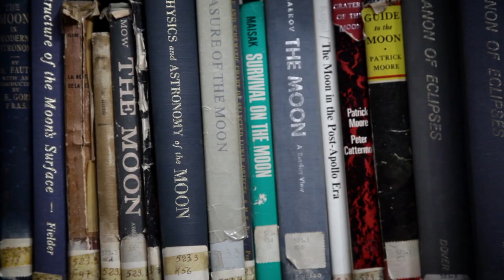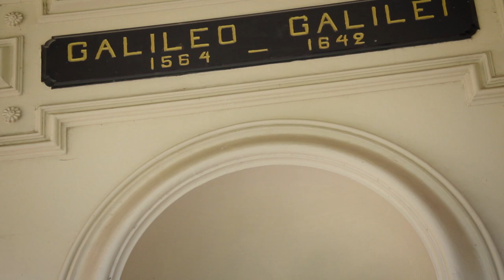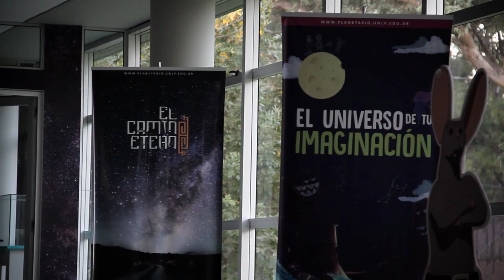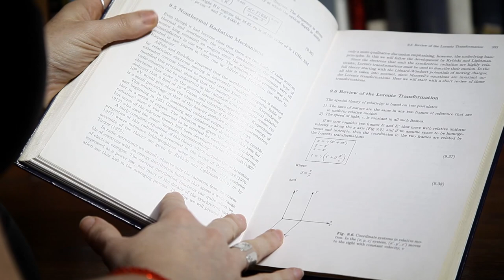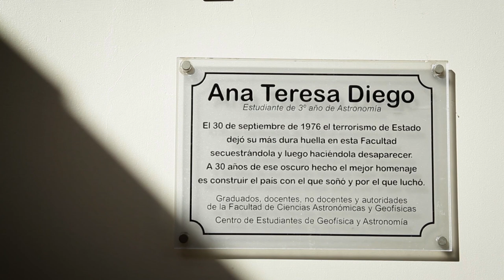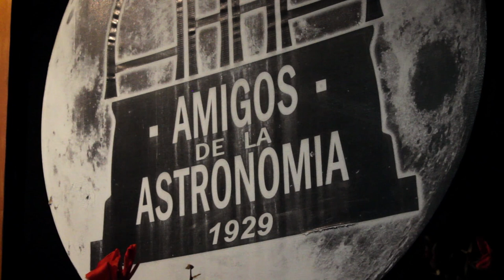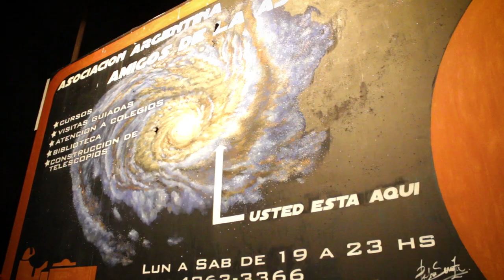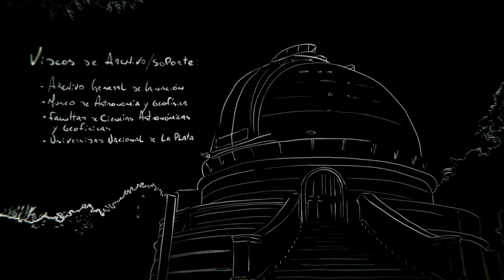El camino eterno: ESTRELLAS ADENTRO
SERIE WEB “El camino eterno. Estrellas adentro.”
Capítulo: “Cielos urbanos”.

Una producción del Planetario Ciudad de La Plata, dependiente de la Facultad de Ciencias Astronómicas y Geofísicas, en asociación con la Facultad de Bellas Artes. Universidad Nacional de La Plata.

Colaboración especial de la Asociación Argentina Amigos De La Astronomía.

Podés ver la película documental “El camino eterno: en búsqueda del cielo estrellado” en el Planetario Ciudad de La Plata. Funciones Facebook: El camino eterno / Planetario Ciudad de La Plata

CRÉDITOS.

Dirección y guión: Cintia Peri.
Idea original: Martín Schwartz.
Producción creativa y general: Cintia Peri.
Producción asociada: Juliana Schwindt, Franco Palazzo, Martin Barrios.
Producción ejecutiva: Martín Schwartz, Diego Bagú, Alicia Cruzado y Raúl Perdomo.
Jefa de locaciones: Cintia Peri.
Entrevistas: Cintia Peri y Emilia Winschu.
Dirección de fotografía: Hernán Moyano y Sergio Montúfar Codoñer.
Timelapses y astrofotografía: Sergio Montúfar Codoñer.
Montaje: Andrés Vazquez y Malena Bilbao Rôo.
Post producción y animación: Juan Francisco Paez y David Brum.
Música original: Juan Rancich.
Mezcla y master: Diego Ciccozzi.
Texto off inicio: Pablo Santamaría.
Narrador: Ricardo Alanís.
Ingeniero de sonido: Damián Seoane.
Estudio: DSG.
Diseño e identidad gráfica: Emilia Cerezo y Laura Iácona.
Asesores científicos y técnicos: Cintia Peri, Andrea Torres y Martín Schwartz.
Cámaras: Sergio Montúfar Codoñer, Hernán Moyano, Cintia Peri, Andrés Vazquez y Malena Bilbao Rôo.
Videos y fotografías de archivo/soporte: Archivo General de la Nación (Museo de Astronomía y Geofísica, FCAG, UNLP); Daniel Pertovt, DP Producciones y Grupo de Cine Peronista La Plata.
Bibliografía: “Historia de la Astronomía Argentina”, AAA Book Series N 2 y “Astronomía Elemental”,  Alejandro Feinstein.

Entrevistados (por orden de aparición): Francisco López García, Carlos Ischik, Diego Bagú, Alicia Cruzado, Natalia Meilá.n, Juan Carlos Forte, Luis Gómez, Ileana Andruchow, Eduardo Fernández Lajús, Andrea Torres, Martín Schwartz, Axel Glinschert, Claudio Pietrasanta, Mónica Williman, Carlos Cebral, Jesús López y Julio Patamia.

Colaboración especial en FCAGLP: Tobías Cavanesi, Marcelo Pais, Mariana Tártara, Mario Rodriguez, Gabriela Orcaje, Ignacio Ranea Sandoval, Francisco de Gerónimo y Gabinete de inglés. En AAAA, Buenos Aires: Mónica Williman, Yasmin Olivera Cuello y Jesica Niz.

Agradecimientos: a todo el personal y socios de la Asociación Argentina Amigos de la Astronomía, Buenos Aires.
Al mate (con peperina), al café… y al compresor que infló toda pinchadura.
Nunca olvides: abraza a tu chica… dile que la quieres… (consejo del astrofotógrafo).

La Plata, Argentina, 2019.

Planetario Ciudad de La Plata.
Facultad de Ciencias Astronómicas y Geofísicas.